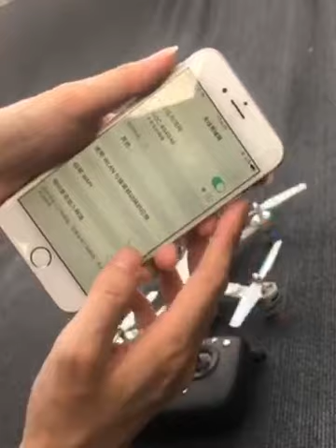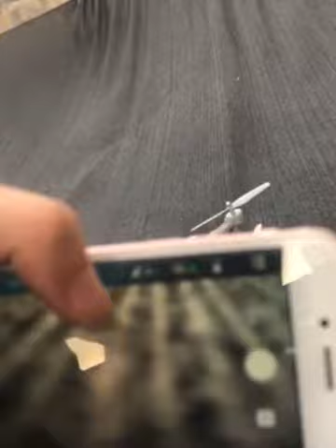XLURC-lu8 GPS drone beginner start to play.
Description:
Foldable body, shrinking more than half.
GPS precise positioning, intelligent follow, fixed point around, 4 channels, LED light.
6 axis gyroscope, gyroscope calibration function.
Rise, fall, forward, backward, left, right, hover/fast and slow, headless mode.
360 degree roll, one-key turn back.
WIFI mobile phone control, accurate height, photography, video recording.
The aircraft can fly for up to about 25 minutes.
Specification:
Name: XLURC DRONE-DEER LU8
5GHz
Camera:4K FPV auto adjust by remove
Picture:720P/1080P
3 Speed:Low 30% Middle 60%Fast 100%
Speed maximum:10km/h
Flying Up Speed:3km/h
Material: ABS
Color: Black, White
Type: 1 Battery, 2 Battery, 3 Battery
Size(approx): Fold: 17.5*14*6.5cm

Unfold: 29*29*6.5cm
Control Distance: about 1800 m
Battery: built in 7.4V 2200mAh battery
Working Time: 18-20min
Charging Time: 90min
Package:
1 pc x Drone
1 pc x Remote Control
1 pc x Manual
2 pcs x USB cable
4 pcs x Propeller protectors
4 pcs x Guard Ring
1 pc x Screwdriver
Note:
1. Due to the light and screen difference, the item's color may be slightly different from the pictures.
2. Please allow 1-2 cm differences due to manual measurement.

Drone#5G#2.4G/4KCamera#